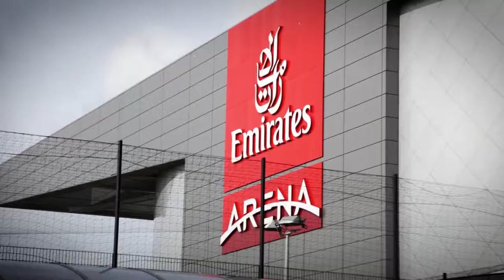Glasgow Life staff explain why they chose Glasgow Clyde College as a training partner